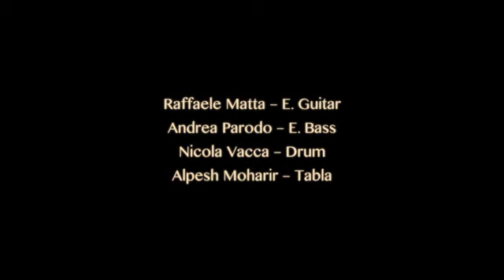Raffaele Matta Quartet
Raffaele Matta Quartet India Tour 2018